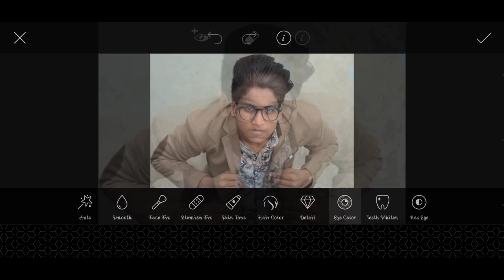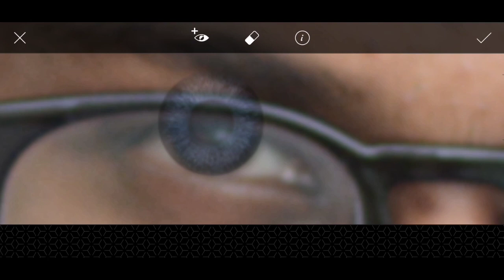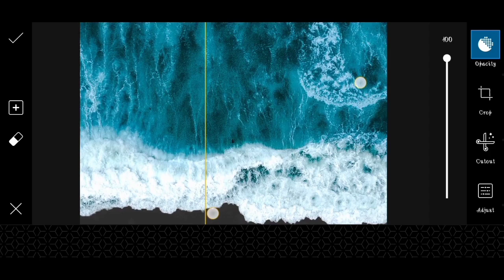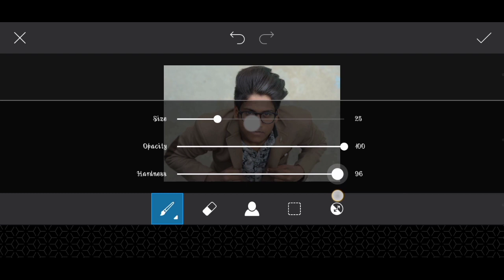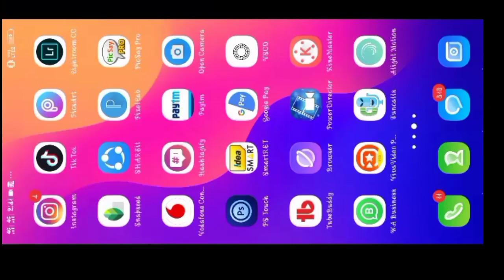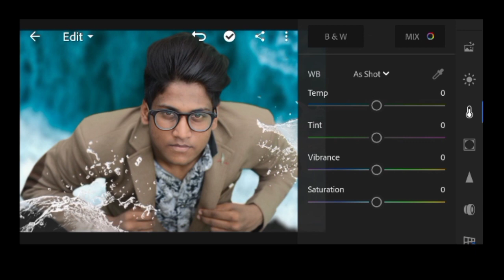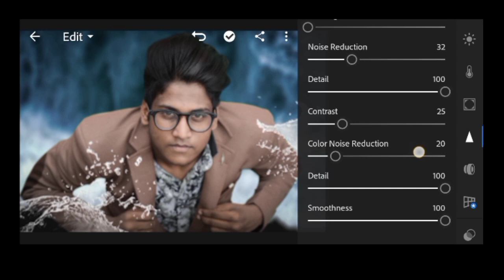Waterfall photo editing in picsart and lightroom | instagram viral photo editing | 2019 editing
About
Hello frnds aaj me aapko sikhane wale water photo manipulation easy step by step so iss video ko last tak dekhiye or agar aapne hamare channel ko abhi tak subscribe nahi kiya to pleas subscribe or video acha lage to like my video.

Agar aap photo editing karana chahte hain mujhse to whatsapp kare iss number pr👉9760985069